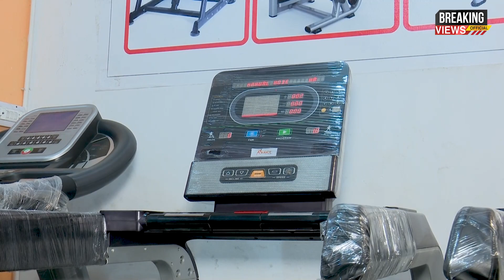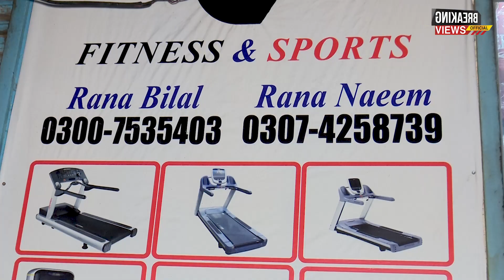Ab Body Bnanay K Liye GYM Janay Ki Zarurat Nahi - Body Building at HOME | Talha Adnan